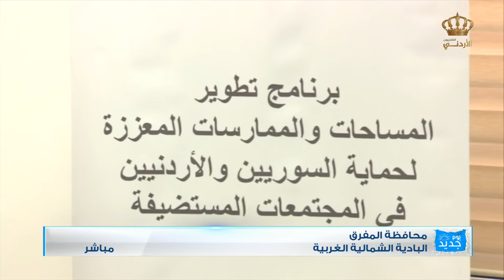المستفيدون من خدمات مركز شباب سما السرحان | محافظة المفرق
علي السرحان
عبد الرحمن السرحان
باسل العطاونة | عضو
صابرين السرحان
سهر السرحان
هبة السرحان

الزميل: يوسف المشاقبة

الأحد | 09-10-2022